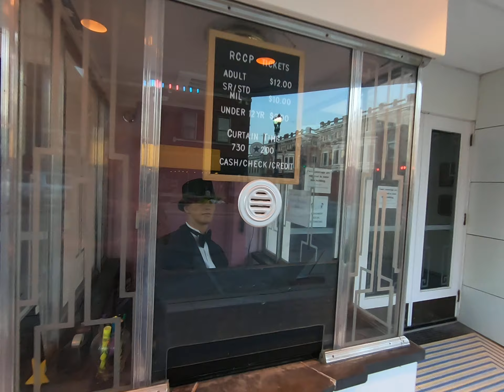Spirit Friends Investigative Team Leavenworth, Kansas 7-18-2020